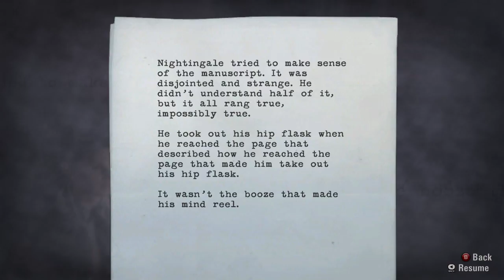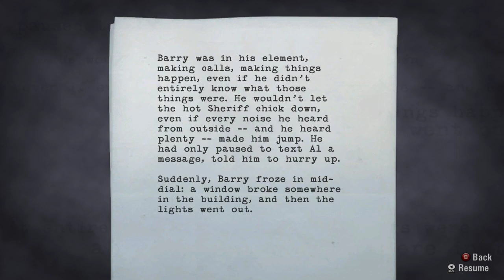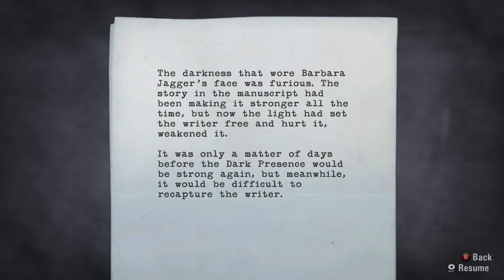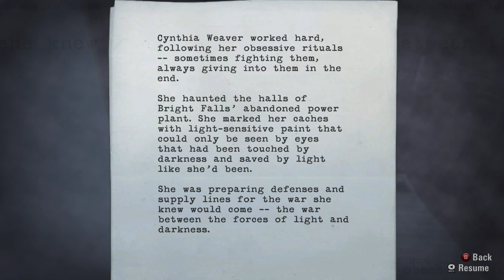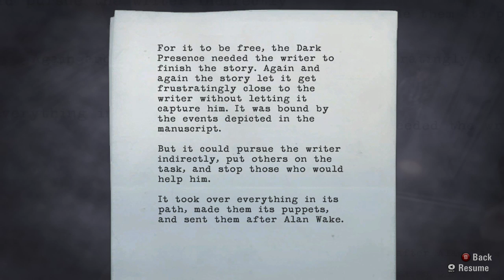Alan Wake Part 14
I am Tired of this town I just want out.